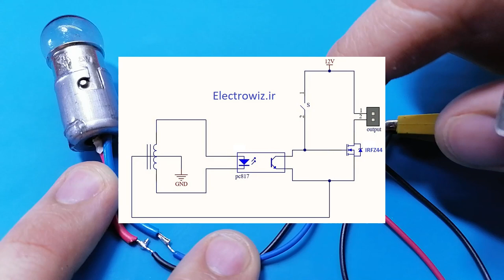Top 2 short circuit protection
simple short circuit protection
In this video we look at how short circuit protection make
Core :
Waire = 0.5 mm
inside Dia= 6mm
Outside Dia = 10 mm
🔷Time Stamps Chapters  :
00:00 - short circuit protection With MOSFET
04:24 - short circuit protection With Relay